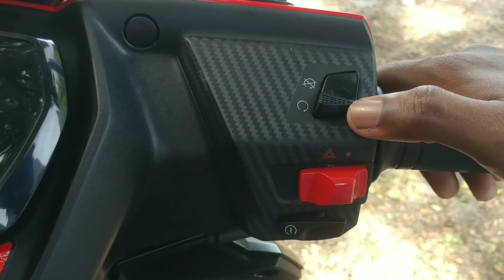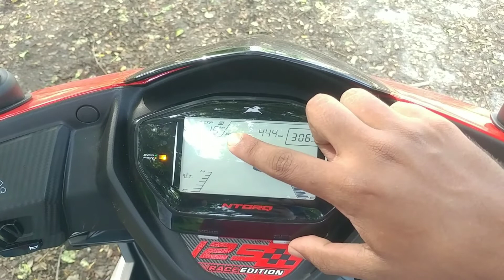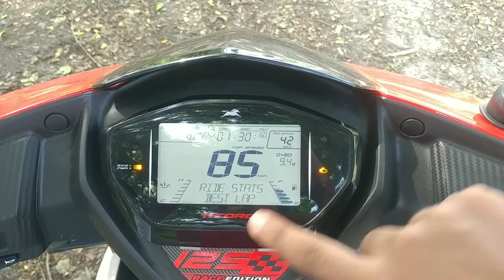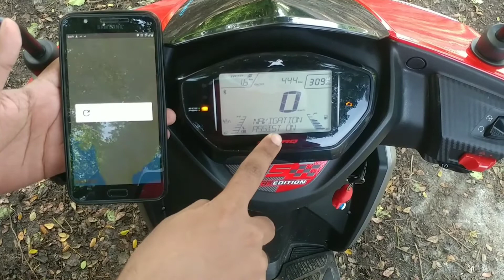New Ntorq BS6.. Detailed full Malayalam Review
BS6 new intorq with new more spes... watch and know about all new features.. full malayalam Review

Vehicle Owner - AIWIN JOHN.  @aiwinjohns